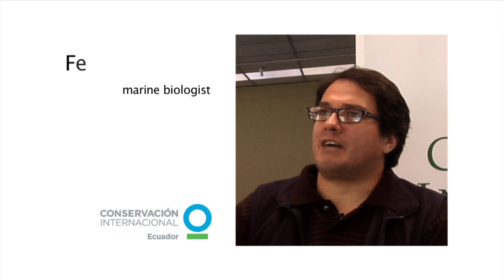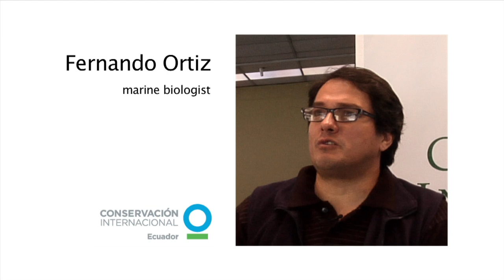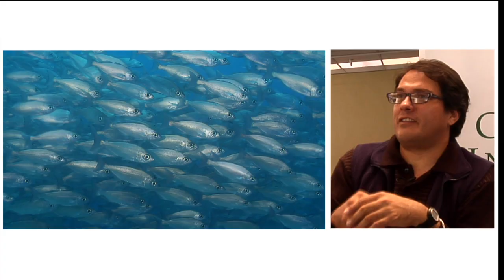Galapagos: Evolution to Extinction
The wildlife of the Galapagos Islands evolved isolated from the South American mainland by 1000km of open ocean. But man broke that barrier... and now every native species is under threat. The picture of the Galapagos Islands today is told here by three conservationists who live and work on the Islands.